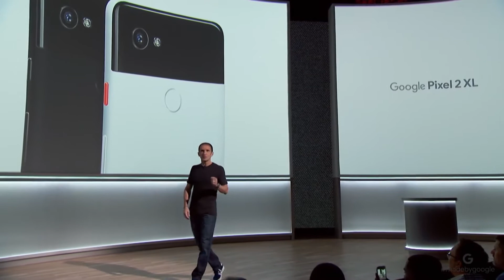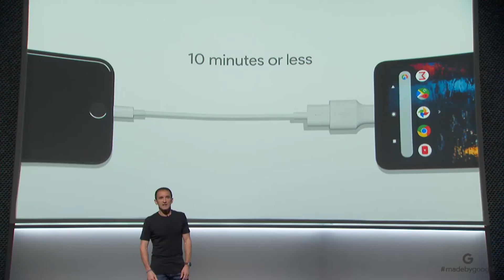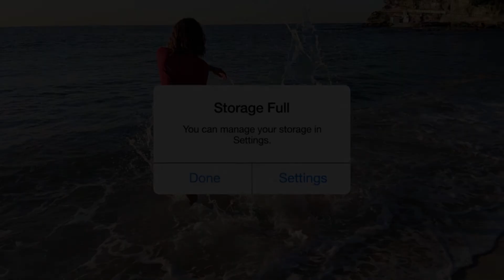How Google Made Fun of Apple in Pixel 2 Event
Google recently had an event where they launched a few products. In fact, they even made fun of Apple, even their new iPhones. Let's see how Google made fun of Apple 'indirectly'.

About: The channel was made by a Student who uploads videos as a hobby. On this channel you can find all sorts of tech videos in both English and Hindi.You could find some Adobe Premiere Pro or After Effects tutorials too.